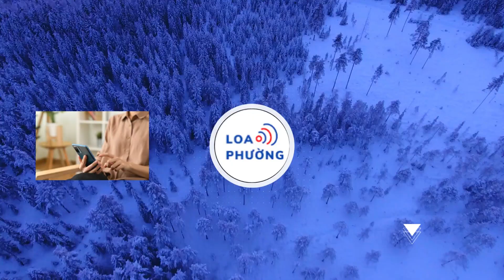Hội chợ Art toy Giáng sinh quốc tế tại Vincom 'gây bão' dịp lễ hội cuối năm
Hội chợ Art toy Giáng sinh quốc tế “Vincom x Toragon x CON” diễn ra tại Vincom Mega Mall Royal City từ 23/12/2023 đến 07/01/2024 thu hút hàng ngàn khách hàng.
Không gian lễ hội Art toy độc đáo lần đầu tiên xuất hiện tại Việt Nam

Hội chợ Art toy Giáng sinh quốc tế “Vincom x Toragon x CON” ghi điểm tuyệt đối với khách hàng khi kiến tạo một thế giới nghệ thuật vô cùng độc đáo lần đầu xuất hiện tại Việt Nam. Không chỉ là sân chơi đỉnh cao đáp ứng sự mong đợi của những “dân chơi” đam mê Art toy, hội chợ còn là điểm đến hàng đầu cho mùa lễ hội cuối năm nay.
Góc “sống ảo” được các bạn trẻ yêu thích nhất những ngày qua là khu vực trung tâm hội chợ - nơi những chiếc container tưởng chừng như thô cứng bỗng chốc biến hình trở thành các hộp quà nhiệm màu khổng lồ, mở ra cả một thế giới cổ tích nơi xứ sở Toyderland diệu kỳ.

“Giáng sinh thả dáng xinh” bên những tác phẩm đồ chơi nghệ thuật trong không gian đầy sáng tạo giữa những chiếc container sắc màu mang đến cho các bạn trẻ những bức ảnh check-in “hết nước chấm”, không “đụng hàng”.
Hàng loạt trải nghiệm mua sắm – giải trí đáng giá cho dịp lễ hội cuối năm

Đặc biệt, hội chợ Art toy Giáng sinh quốc tế “Vincom x Toragon x CON” với chuỗi hoạt động mua sắm – giải trí siêu hấp dẫn còn mang đến “bạt ngàn quà chất” dành tặng khách hàng. Đông đảo “tín đồ” đồ chơi nghệ thuật Art toy đã không giấu được sự xúc động khi trở thành người chiến thắng trong cuộc đua săn lùng những món đồ chơi nghệ thuật.

Đây là các tác phẩm “limited” với thiết kế đặc biệt dành riêng cho mùa Giáng sinh năm nay đến từ các thương hiệu Art toy quốc tế hàng đầu.
Hội chợ còn thu hút khách hàng với hàng loạt ưu đãi mua sắm vô cùng hấp dẫn như sở hữu trọn bộ sưu tập thời trang Toragon khi mua từ 3 sản phẩm cùng thương hiệu; tặng ngay 1 BOBO&COCO Vintage Zakka Series Blindbox khi mua 2 hộp Dimoo Letter From Snowman Series; mua 1 case nguyên seal blindbox chủ đề Christmas tặng 1 postcard Giáng sinh và 1 bộ Sticker đáng yêu; mua 1 case Dimoo Letter From Snowman nhận liền 1 postcard và 1 Storage Tray (số lượng có hạn).
Bên cạnh đó là ưu đãi hoá đơn từ 4 triệu đồng nhận 1 Foldable Box Toragon; hoá đơn từ 10 triệu nhận 1 VITA PEEKABOO Big Figure… Đặc biệt, khách hàng mua sắm hóa đơn từ 1 triệu đồng và check-in tại sự kiện còn có cơ hội nhận phần quà bất ngờ là những nhân vật Art toy phiên bản giới hạn.
Không chỉ là điểm đến mua sắm độc đáo, Hội chợ Art toy Giáng sinh quốc tế “Vincom x Toragon x CON” còn là không gian của lễ hội với những hoạt động vui chơi giải trí như ném bóng, ném vòng, ném phi tiêu… với các phần quà hấp dẫn thu hút rất đông khách hàng tham gia.
Mang đến cơ hội trải nghiệm hội chợ Art toy Giáng sinh quốc tế “Vincom x Toragon x CON” tại điểm hẹn mua sắm – giải trí độc đáo Vincom Mega Mall Royal City (Hà Nội), sự kiện sẽ tiếp tục mở cửa chào đón khách hàng từ nay đến hết ngày 07/01/2024.

Hãy cùng bạn bè và người thân “cháy” hết mình với sân chơi cực lớn dành riêng cho mùa lễ hội cuối năm này và lưu giữ những khoảnh khắc độc đáo tại sự kiện lần đầu xuất hiện tại Việt Nam.